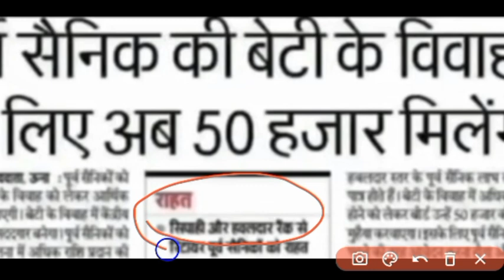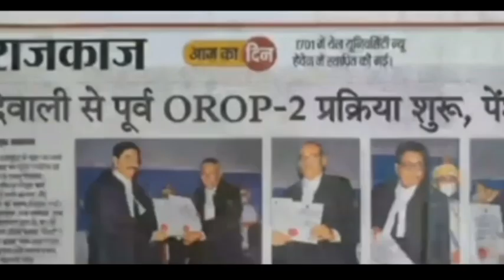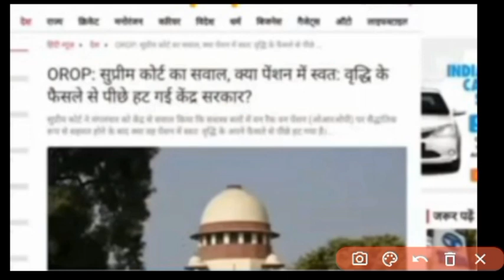सुप्रीम कोर्ट का सख्त आदेश ।। OROP-2 पर बड़ी अपडेट।। सरकार ने लेटर जारी किया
SK study
d.a arrear
orop 2 arrears
pension arrear
pension arrears
orop 2 arrear table
pensioners arrear
7th pay da arrears
arrears of orop latest news
increase
pensioner news
family pension
pensioner latest news
disability pension
pension rules
army pension calculation
pension revise
exempt pension
pension slip
pensioner
pension order
pension plans
pension crisis
what is pension
pension amount
pension of army
pension scheme
pension updates
pension enhance
pension process
defence pension
taxable pension
one pension
pension arrears
supreme court order on pf pension
pensions
no pension
sss pension
army pension cut
ariel helwani
pension rules
one rank one pension
pension scheme
ariel detergent
pension distribution
OROP-2 REVISIOn
defence pension
pension
revised pension
family pension
one rank one pension table revised
army pension
pension revised
revised
defence pension
pension revision
revise
pension calculation
how to calculate pension
pension news
navy pension
dearness allowance
dearness allowance
DA latest news today
January DA
July DA
what is dearness allowance in hindi
7th pay da arrears
 7th pay da latest news
 Sainik Welfare
 Sainik samachar
big_update_orop_2_revision
 pensioner portal
pensioners
sss pensioners
pensioner
pensioners itr
pensioners latest
itr for pensioners
furious pensioners
itr 1 for pensioners
pensioners documentary
6th pay scale pensioners
pensioner salary
pcda pension
  defence pension
Pension Calculator
defence pensioners today news
Sainik Welfare Latest news today
 Sainik Welfare
 Sainik samachar